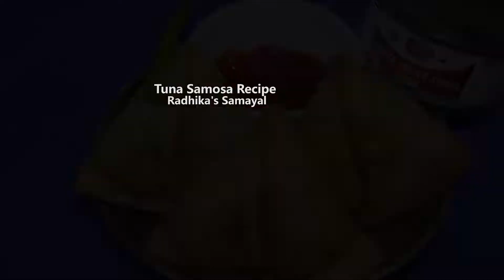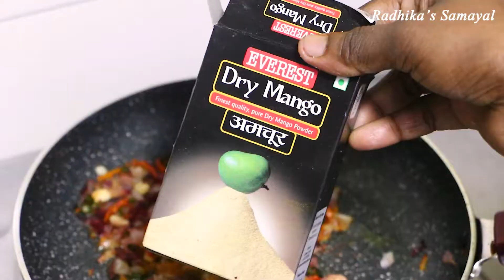Samosa Recipe | Easy Tuna Fish Samosa Recipe | Tuna Samosa In Tamil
Hi.. :)
In this video we will see how to make samosa. guess which samosa..? yess fish samosa i.e tuna fish you will be confused that this samosa made out of meat if you don't know it is actually tuna.
the best canned tuna chunks are available at every mart , online , etc...

►CHAPTERS :-
0:00 Introduction
0:38 1 Cup maida
0:43 Carom Seeds
1:26 2 tsp Oil
1:30 Green chilli
1:33 Ginger Garlic paste
1:39 1 Onion
1:46 Salt to taste
1:57 Cashew
2:02 Carrot
2:08 beetroot
2:34 Tuna Fish
2:55 Turmeric powder
2:59 Red chilli powder
3:04 Coriander powder
3:07 Garam masala powder
3:15 Dry Mango powder
4:12 Potato
4:44 Coriander leaves